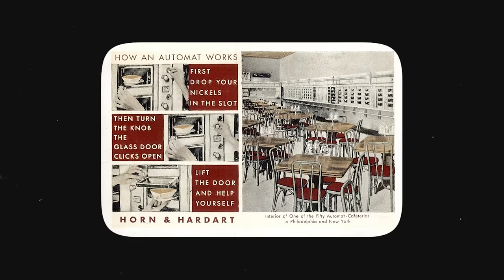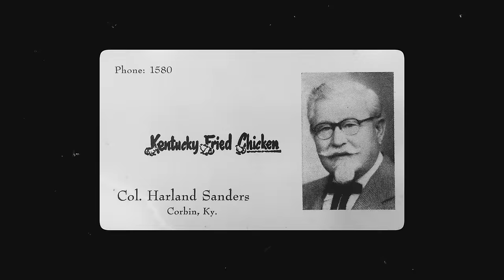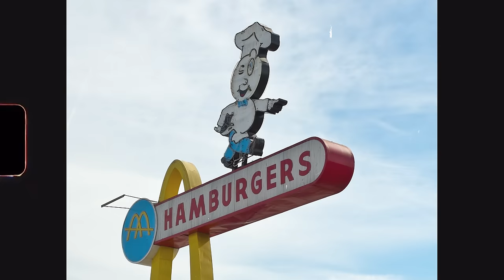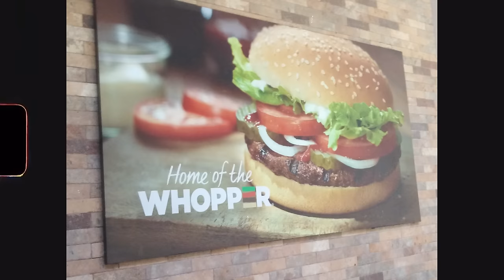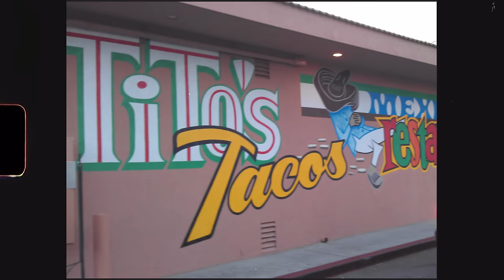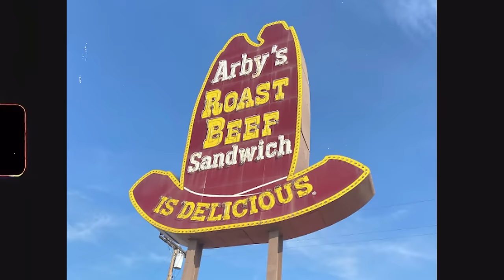I Tried 100 Years of Fast Food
This should be… interesting to say the least.

Recipe: Hopefully something that's safe to eat in the modern day.